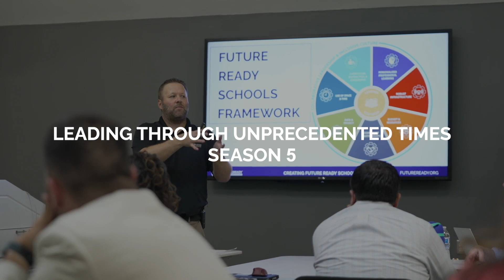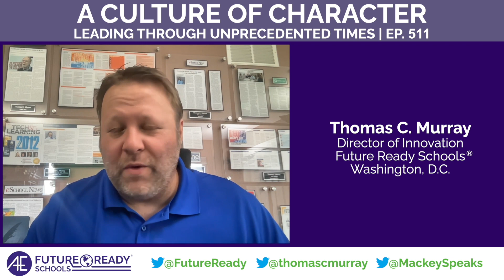A Culture of Character (with Stephen Mackey)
Stephen Mackey has built his career on creating a culture of character. The best-selling author of The Locker Room, Mackey uncovers leadership lessons from the sports field to the locker room, highlighting how teams want to see differences and how the diversity in our lenses and skillsets makes us stronger. Mackey shares practical ways that school and district leaders can be intentional in creating a culture of character!

Guest:
Stephen Mackey, Author & Speaker, Texas

Host:
Thomas C. Murray, Director of Innovation, Future Ready Schools, Washington, DC

Future Ready Schools is a registered trademark of All4Ed, located in Washington, DC.

Audio Credit: MB01GN29HGUXKKK